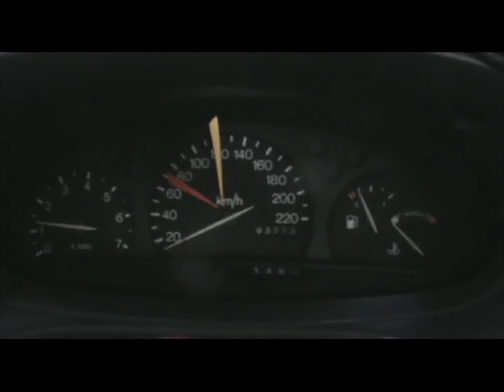Family day out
Milnerton market and mall